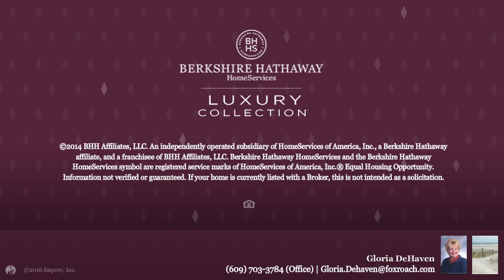9708 Atlantic Ave Margate, NJ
Stunning 4 Bedroom townhome across from beach.  Elevator, decks, parking, fireplace!!!  A shore winner